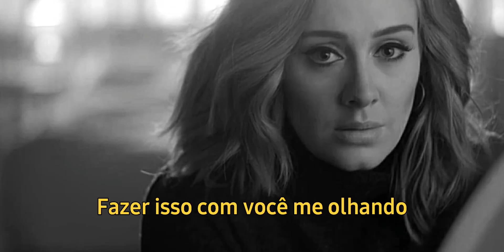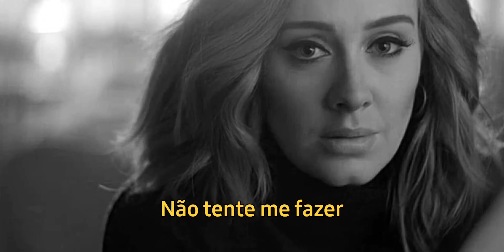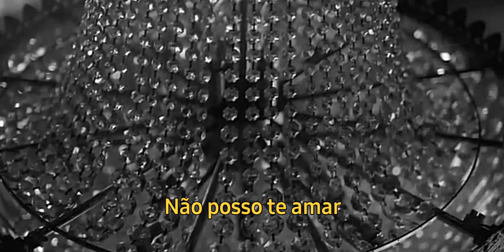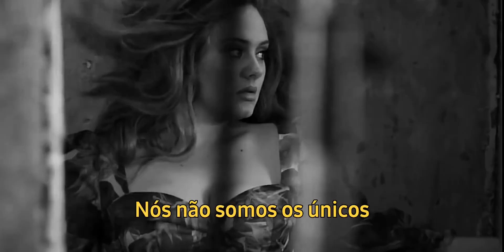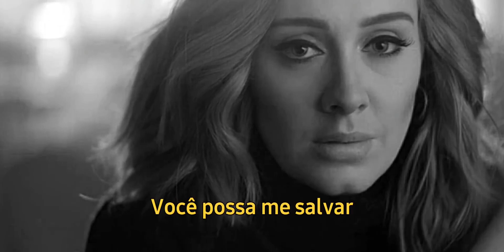Adele-Love In The Dark(Legendado)Português BR